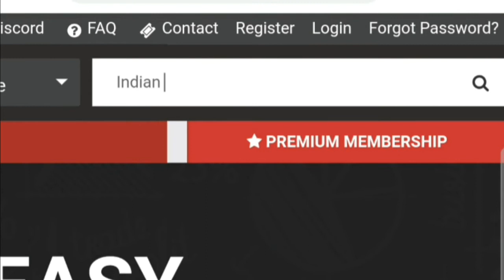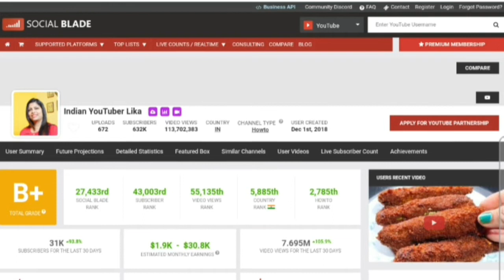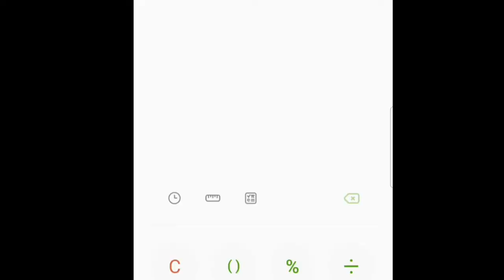Indian YouTuber Lika । monthly income of indian youtuber lika । indian youtuber lika income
@Homemade Cooking Recipes

This is not official data of income . This is only website (social blade) based data and hence not claiming it's 100% accuracy and this is only a aproximately minimum income information .